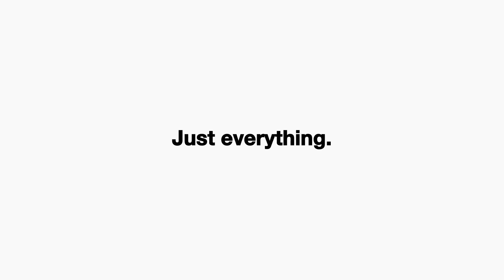Tell Me About Yourself | Sell Yourself | Sample Interview Practice - Questions, Answers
Yet another amazing video for your interview practice. Do watch this video to know the answers of famous questions like; "Tell Me About Yourself", "Introduce Yourself", "Sell Yourself".

Pep Talk India has touched the life of numerous aspirants across the globe through its Youtube' videos because this channel shares with you some exclusive tips and tricks to improve your level of English Communication and gives you rationally tested inspiration to get motivated everyday to sharpen your skills and groom your personality. Since we are excellent at providing training for Public Speaking, Interview Skills, Speeches, Presentation, Personality Development at our regular centre (Rajouri Garden, New Delhi, India) so blend of all these you will also receive in our YouTube videos. so, stay tuned to get another charismatic Pep-talk very soon!

Here is another fantastic latest upload by Pep Talk India: "How To Remember Speech Or Presentation- Memorising Speech Techniques — Public Speaking Tips"